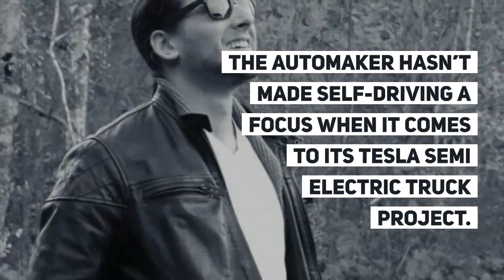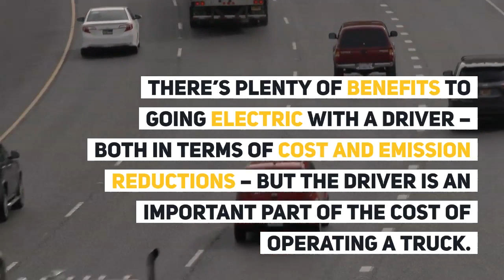Daniel Aharonoff Post: Tesla Semi prototype spotted on 101